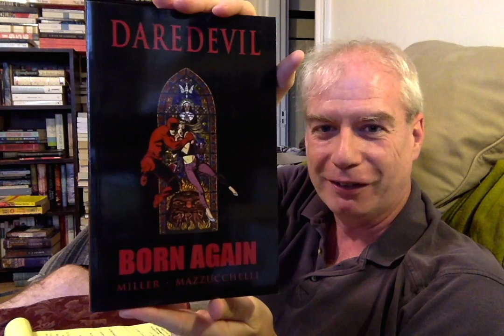The Cliches Tag!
1. Actions speak louder than words!

2. The Grass Is Always Greener!

3. The Apple Doesn't Fall Far from the Tree!

4. You Can't Judge a Book By Its Cover!

5. You Can't Please Everybody!

6. What Doesn't Kill You Makes You Stronger!

7. Love is Blind!

8. Ignorance is Bliss!

9. There's No Time Like the Present!

10. Better Safe Than Sorry!

Francina Simone (whose name I'll say correctly on camera one of these days!):